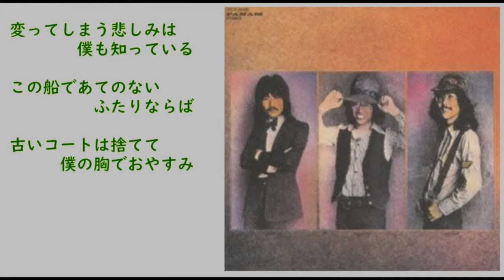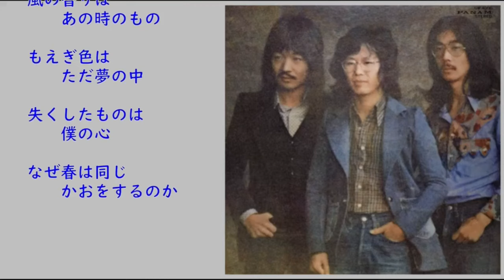山田パンダBest 12 (Lyrics) (その１)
目次
0:00 あの唄が思い出せない(1973) 詞：忌野清志郎、曲：武田清一
3:28 黄色い船(1973) 詞・曲：山田つぐと
6:06 僕の胸でおやすみ(1973) 詞・曲：山田つぐと
9:52 きみがよければ(1974) 詞・曲：山田つぐと
12:50 こもれ陽(1974) 詞・曲：山田つぐと
17:00 眼をとじて(1975) 詞・曲：山田つぐと